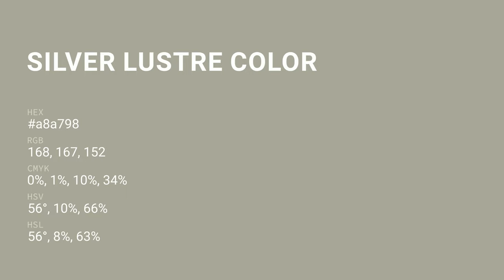Silver Lustre color a8a798 hex color - Grey color - Cool color a8a798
What color is Silver Lustre ? a8a798 hex color - Grey color - Cool color a8a798

Hex a8a798 Color Code is also known as Silver Lustre color.